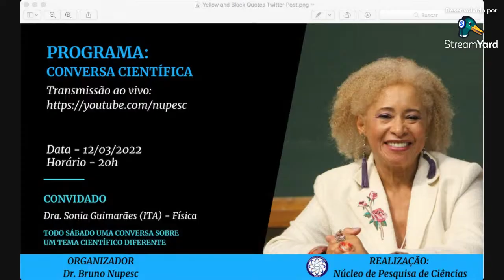Sonia Guimarães (Física - ITA) | Conversa científica com Bruno Nupesc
Todos os sábados a partir das 20h, uma conversa científica com convidados diferentes para falar sobre suas trajetórias acadêmicas e suas linhas de pesquisa.

Dra. Sonia Guimarães  - Possi graduação em Licenciatura Ciências - Duração Plena pela Universidade Federal de São Carlos, mestrado em Física Aplicada pelo Instituto de Física e Química de São Carlos - Universidade de São Paulo e doutorado (PhD) em Materiais Eletrônicos - The University Of Manchester Institute Of Science And Technology. Atualmente é Professor Adjunto IV do Instituto Tecnológico da Aeronáutica ITA do Departamento de Ciência e Tecnologia Aeroespacial.   Luta contra o racismo e discriminação de gênero, e palestras motivacionais para quem está sendo vítima destes crimes. Membra da Associação Brasileira de Pesquisadores Negros - ABPN, Presidenta da Comissão de Justiça, Equidade, Diversidade e Inclusão - JEDI da Sociedade Brasileira de Física - SBF, Conselheira Fundadora da AFROBRAS, ONG mantenedora da Universidade Zumbi dos Palmares,